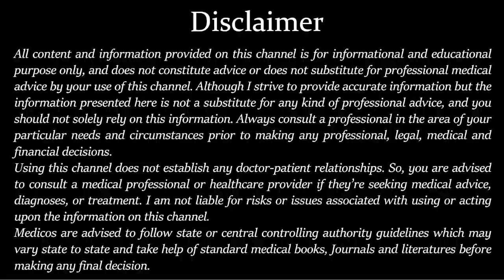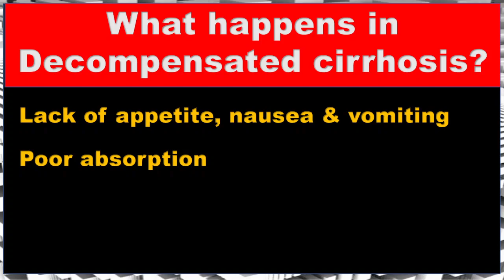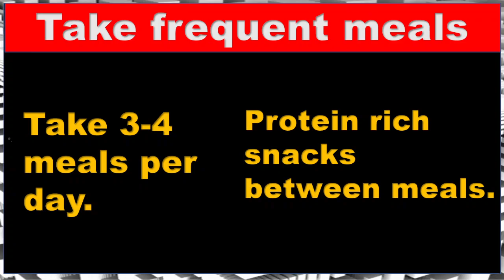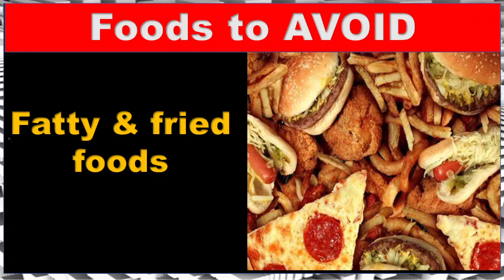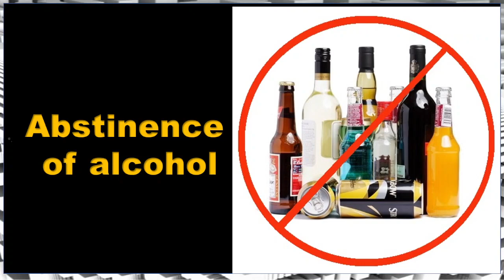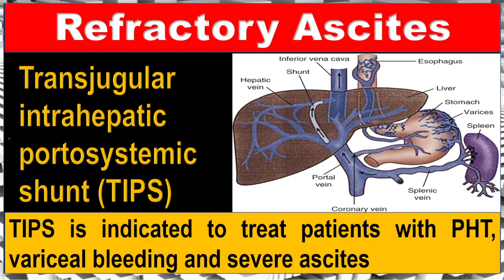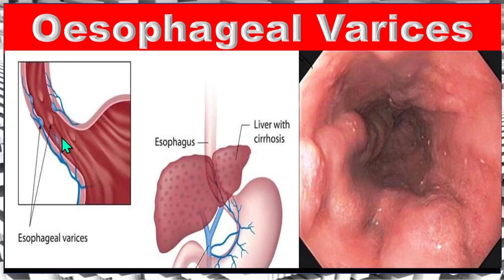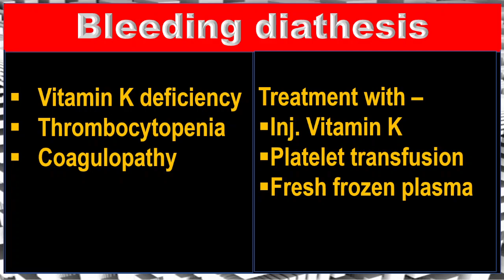Decompensated liver cirrhosis | Decompensated liver disease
Learn about medicine, medicine education